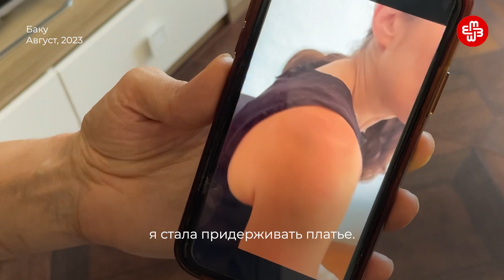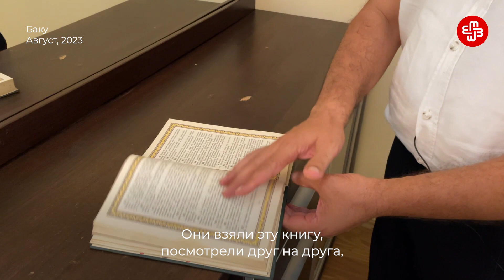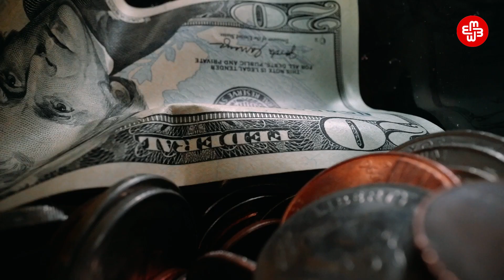Член ФЕТО, фальшивомонетчик или религиозный экстремист?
В чем обвиняют известного экономиста Губада Ибадоглу азербайджанские власти и как отреагировали на его арест в стране и за рубежом?